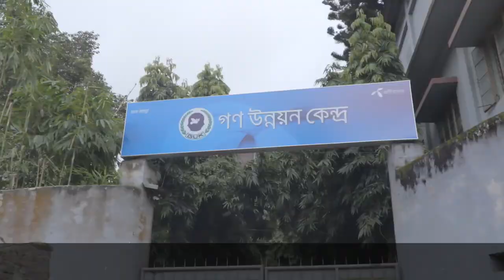Localisation in Perception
Let engaged in a shift of power towards locally owned and balanced humanitarian response